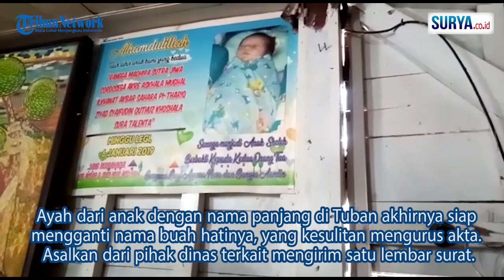AYAH CORDO SIAP GANTI NAMA PANJANG ANAKNYA ASAL ADA SYARAT DARI DUKCAPIL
video & reporter: m sudarsono
edit: nang

SURYA.co.id – Ayah dari anak dengan nama panjang di Tuban akhirnya siap mengganti nama buah hatinya, yang kesulitan mengurus akta.
Namun, tidak serta merta itu dilakukan dengan mudah.
Melainkan ada syarat dari Dinas Kependudukan dan Pencatatan Sipil (Dukcapil) Kabupaten Tuban.
Arif Akbar ayah dari Cordo mengatakan, siap untuk mengganti nama anak asalkan dari pihak dinas terkait mengirim satu lembar surat.
Surat itu berisi penegasan kalau nama itu tidak boleh atau tidak bisa untuk membuat akta. Sementara hingga kini, ia tidak pernah menerima surat apapun dari dinas Dukcapil.
"Kami siap mengganti nama Cordo (anaknya, red), asal ada surat dari dinas tidak boleh atau tidak bisa pakai nama itu untuk buat akta," ungkap warga Desa Ngujuran, Kecamatan Bancar, Kamis (7/10/2021).
Meski begitu, suami dari Suci Nur Aisiyah tetap berusaha tak akan mengganti nama anaknya yang kini kesulitan mengurus akta kelahiran.
Selama masih ada celah, ia akan tetap berjuang untuk mendapatkan akta anak di negeri yang demokratis ini. Di antaranya bersurat ke Presiden Joko Widodo.
Nama putra keduanya sendiri terdiri dari 19 kata, yaitu Rangga Madhipa Sutra Jiwa Cordosega Akre Askala Mughal Ilkhanat Akbar Sahara Pi - Thariq Ziyad Syafudin Quthuz Khoshala Sura Talenta.
Bayi yang lahir pada 6 Januari 2019 itu kini akan menginjak usia tiga tahun, rencananya dalam satu atau dua tahun ke depan masuk TK dan membutuhkan akta.
"Kami dari orang tua juga tidak ingin nama itu diganti, karena disitu tidak ada undang-undang yang melarang. Adapun jika final tidak boleh, maka kami akan mematuhinya," ucapnya.
Sementara itu, Kepala Dinas Kependudukan dan Pencatatan Sipil (Dukcapil) Kabupaten Tuban, Rohman Ubaid mengatakan, ada batasan karakter huruf dalam mengurus dokumen kependudukan.
Sebelum akta anak diproses, maka harus masuk dulu dalam biodata base sistem informasi administrasi kependudukan (SIAK) ditjen dukcapil, maksimal 55 karakter huruf.
"Batasan maksimal 55 karakter huruf, itu sudah termasuk spasi," ujarnya dikonfirmasi mengenai aturan batasan huruf untuk kepengurusan akta lahir anak, Rabu (6/10/2021).